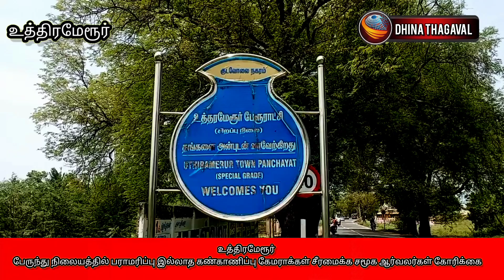உத்திரமேரூர் பேருந்து நிலையத்தில் பராமரிப்பு இல்லாத கண்காணிப்பு கேமராக்கள்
உத்திரமேரூர்
 பேருந்து நிலையத்தில் பராமரிப்பு இல்லாத கண்காணிப்பு கேமராக்கள் சீரமைக்க சமூக ஆர்வலர்கள் கோரிக்கை